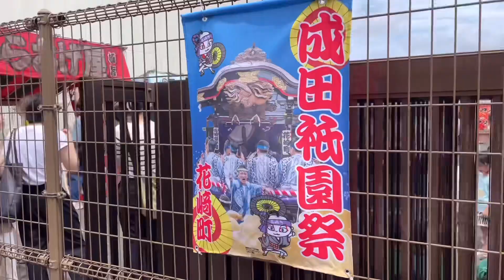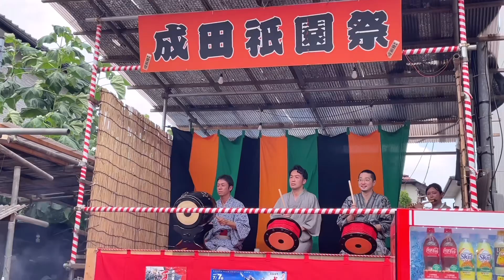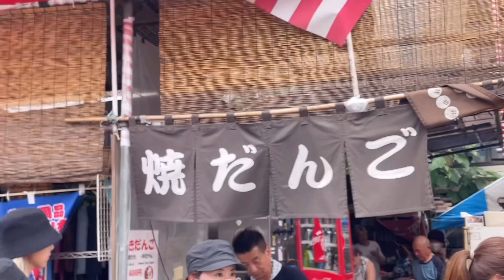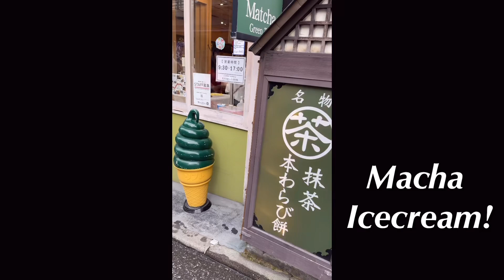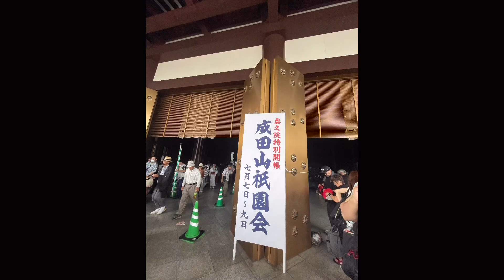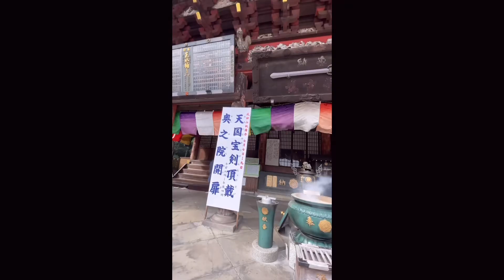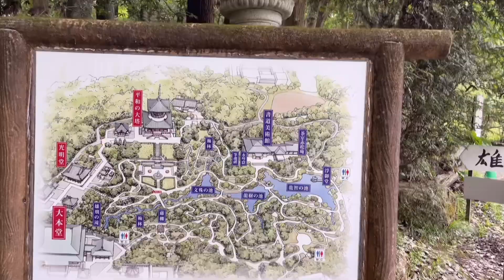【成田祇園祭✨】これぞ日本🇯🇵祭だ❗️大和魂❗️わっしょい❗️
魂が震えました❗️

ーーーーー

💓旅行 & 美容と健康の、オススメグッズをここだけでご紹介💕

ーーーーー

＼ノマドサポーター大募集‼️✨／
彩喜のノマドを応援してね❗️
サポートしてくれた方を優先に、今後特典やコミュニティをご案内します💖

💓楽天/Amazonでお買い物される方は、こちらから是非お願いします✨
売上の2〜4％が収入になりますので、動画制作の費用にさせて頂きます。

PR案件コラボ等もWelcome♪